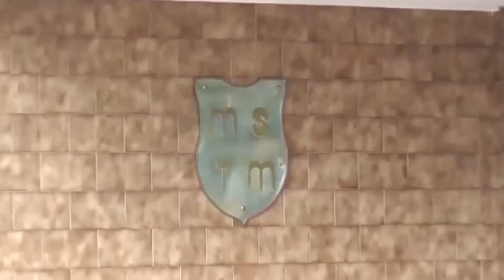DESDE EL GREEN HD 20 03 20